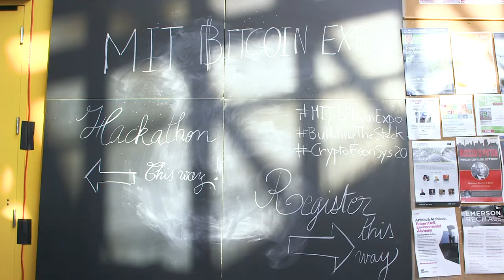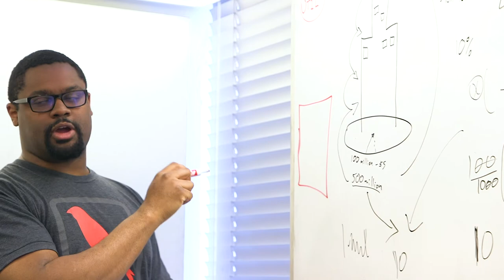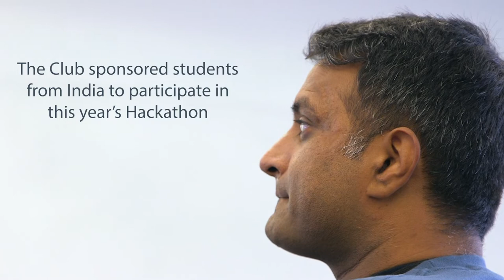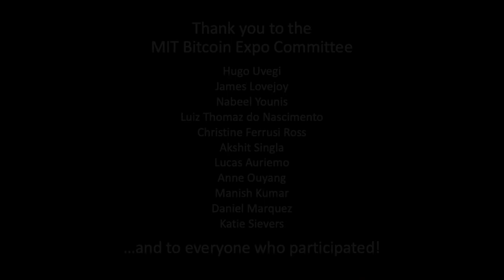MIT Bitcoin Expo 2020 Highlights